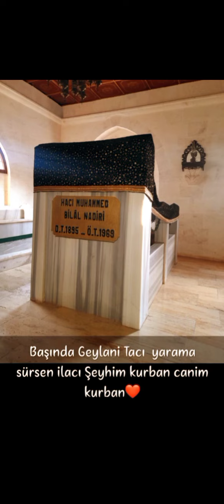Nadiriler Hüseyin İnan